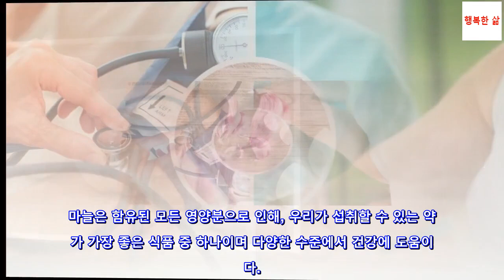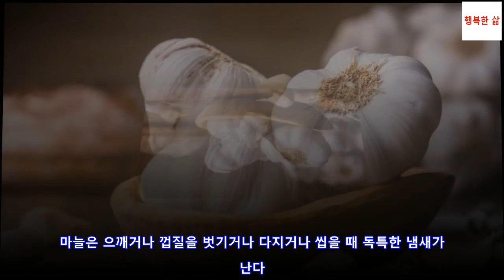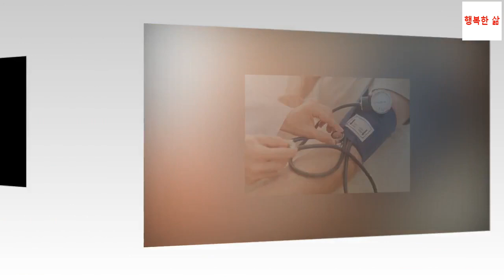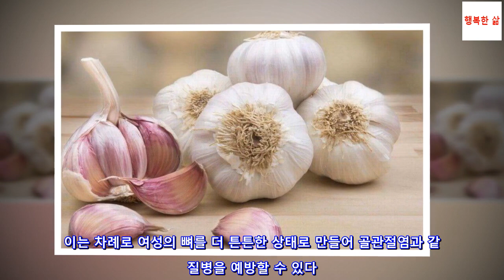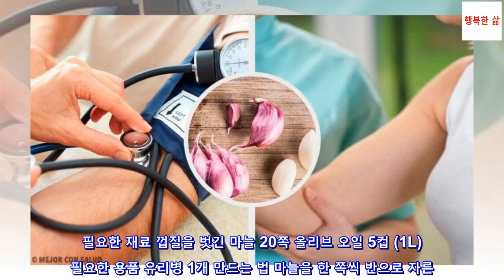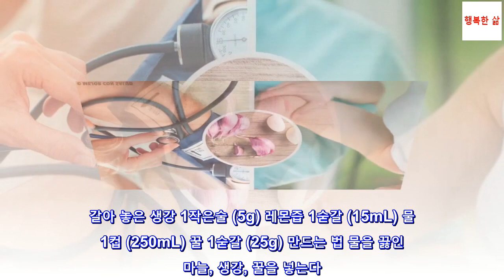마늘의 건강상 이점